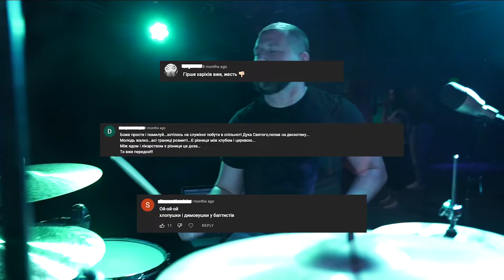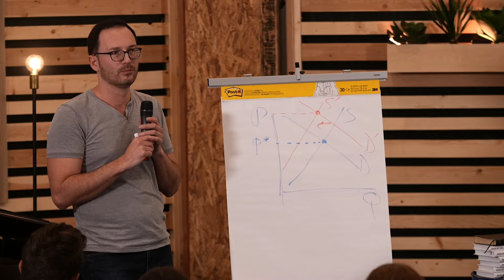Highlights of 2021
Thanks to everyone who has made this year at SOL possible! We are a small family with a big dream.